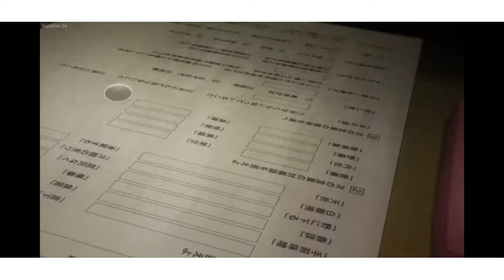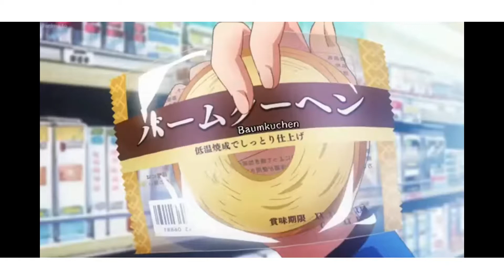I can't go back now Amv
Song : I can't go back now -Matthew Perryman Jones

Anime : Sakurasou no pet na kanojo

CPLD Stream Games & Musik